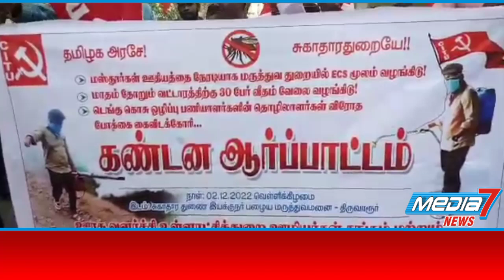சிஐடியு டெங்கு மஸ்தூர் ஊழியர் சங்கத்தினர் கண்டன ஆர்ப்பாட்டம்...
மூன்று அம்ச கோரிக்கைகளை நிறைவேற்றி தர வலியுறுத்தி  சிஐடியு டெங்கு மஸ்தூர் ஊழியர் சங்கத்தினர் கண்டன ஆர்ப்பாட்டம் ...

திருவாரூர் சுகாதாரத்துணை இயக்குனர் அலுவலகம் முன்பு சிஐடியு டெங்கு மஸ்தூர் ஊழியர்சங்கம் , ஊரக வளர்ச்சி உள்ளாட்சித்துறை ஊழியர்கள் மற்றும் என்எம்ஆர் ஊழியர் சங்கத்தின்  சார்பாக     ஊதியத்தை நேரடியாக மருத்துவர் துறையில் ஈசிஎஸ்  மூலம் வழங்கிட வேண்டும் ,  மாதம்தோறும்  வட்டாரத்திற்கு 30 பேர் வீதம் வேலை வழங்கிடவேண்டும் ,  டெங்குகொசு ஒழிப்பு பணியாளர்கள் மீது தொழிலாளர் விரோதபோக்கை அதிகாரிகள் கைவிட வேண்டும்  உள்ளிட்ட மூன்று அம்ச கோரிக்கைகளை நிறைவேற்ற வலியுறுத்தி  கோசமிட்டு  கண்டன ஆர்ப்பாட்டம் நடைபெற்றது ,

இதில் டெங்கு கொசு ஒழிப்பு சங்க கௌரவதலைவர் முரளி தலைமையில் சிஐடியு மாவட்டசெயலாளர் முருகையன் , மாவட்டதலைவர் அனிபா ,  மாவட்ட பொருளாளர் மாலதி , மாவட்டதுணைச் செயலாளர் வைத்தியநாதன் மற்றும் நகராட்சி துப்புரவு ஊழியர் சங்க துணை தலைவர் கோபி உட்பட பலர் கலந்து கொண்டனர் .